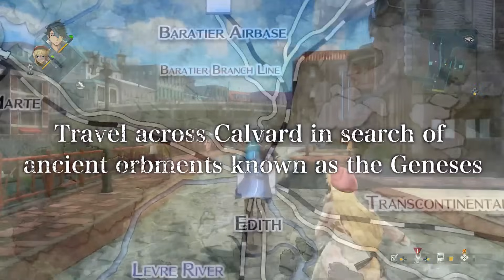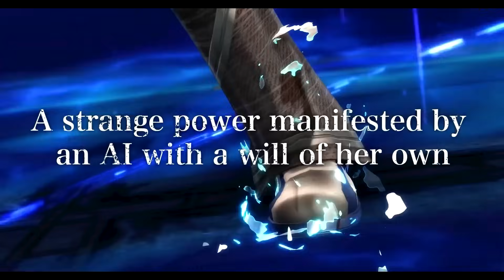Die WICHTIGSTEN RPGS des JAHRES 2024 #2 😲 Das erwartet uns alles bis DEZEMBER + Vorschau auf 2025!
Werbung | Holt euch die Castlevania Dominus Collection und supported den Kanal unter folgendem

Nach dem ersten Teil des großen RPG-Roundups 2024 (youtu.be/oUaAG29HVOM) blicken wir nun auf die zweite Jahreshälfte mit Titeln wie DRAGON AGE VEILGUARD, METAPHOR RE:FANTAZIO oder MARIO & LUIGI: BROTHERSHIP. Dazu gibt es einen kleinen Blick auf kurzfristig auf 2025 verschobene Games wie KINGDOM COME DELIVERANCE II, AVOWED und das GOTHIC REMAKE. Und, auf was freut ihr euch am meisten?

Die große Bucket List des Gaming

Timecodes
00:00 - Intro & Vorstellung
01:05 - Werbung
02:13 - The Legend of Heroes: Trails Through Daybreak
05:48 - Visions of Mana
07:54 - Metaphor: ReFantazio
09:36 - Ys X: Nordics
12:14 - Dragon Age: The Veilguard
16:06 - Mario & Luigi: Brothership
17:54 - Dragon Quest III: HD-2D Remake
21:18 - Kingdom Come: Deliverance II (2025)
23:25 - Avowed (2025)
25:27 - Gothic Remake (2025)
27:13 - Verabschiedung & Fazit